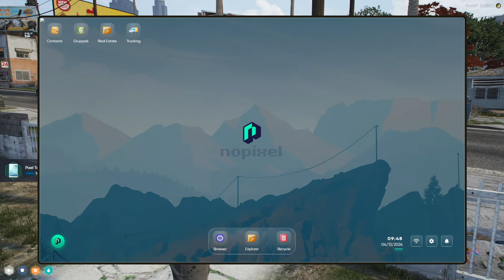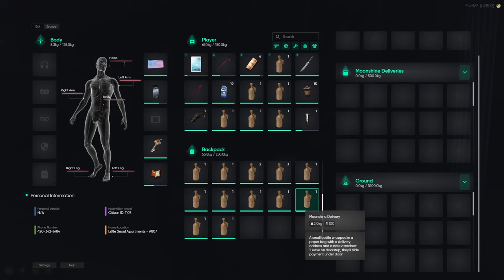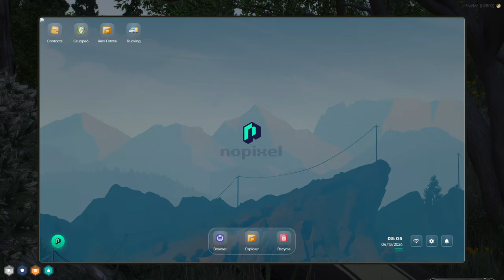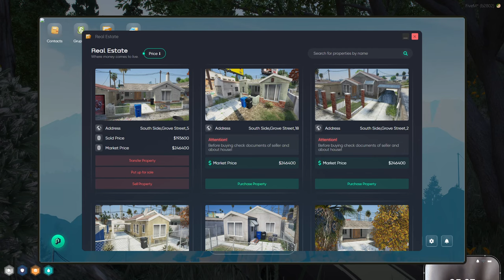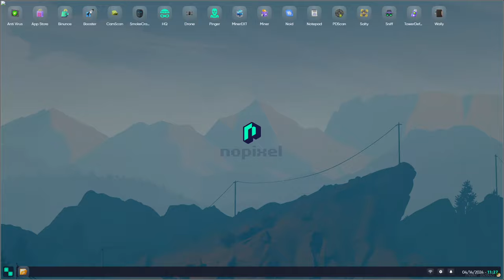Maximillian Angel has a Shining Saturday | NoPixel 4.0 WL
Enevun plays Nopixel 4.0
Originally aired 13th April 2024